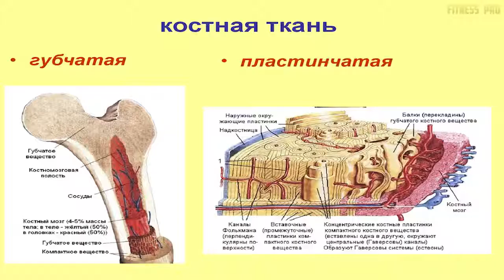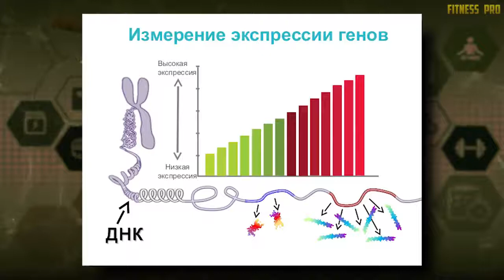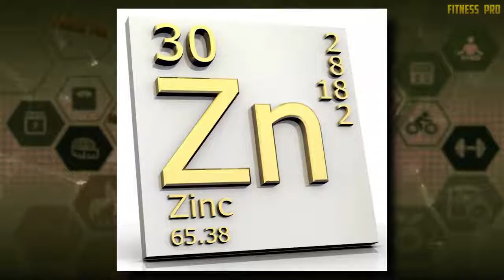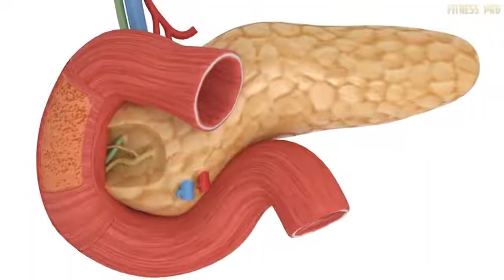ВСЕ о ЦИНКЕ Цинк при занятии спортом